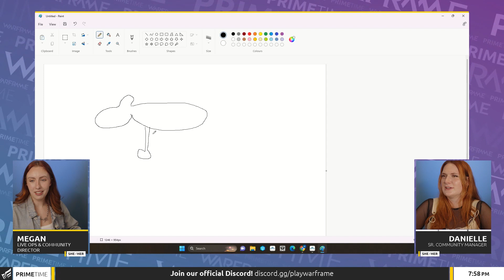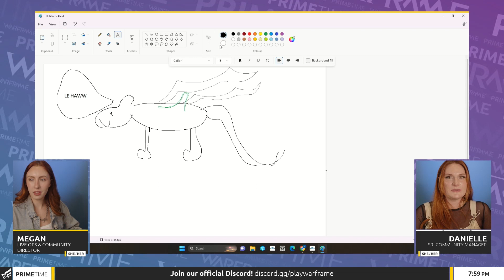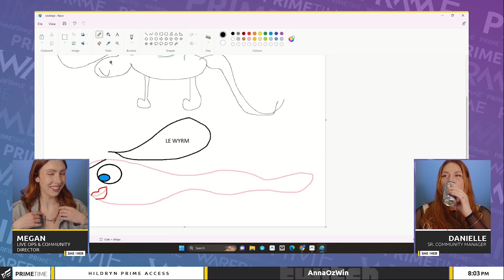Le Haww | MS Paint with Megan | Warframe Prime Time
"Do you want my art?" From Prime Time #348 (05/04/23) with Megan, Danielle, Taylor & Dean